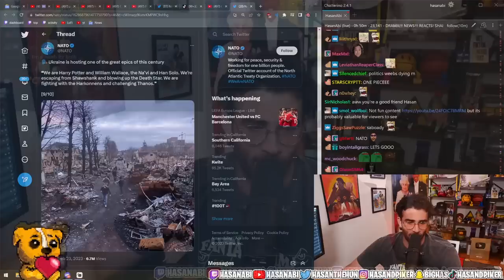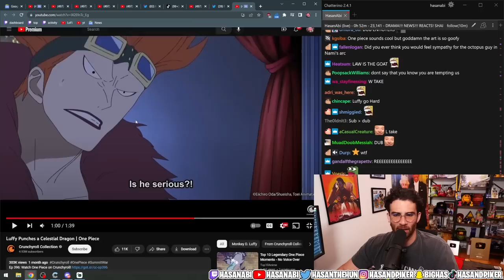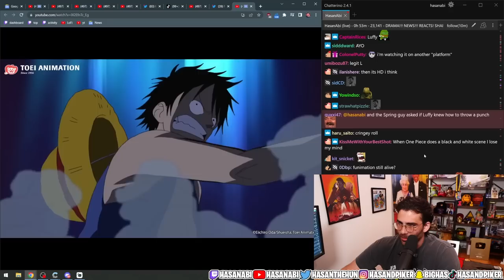One Piece UPDATE - Sabaody Archipelago ARC - The Best | HasanAbi